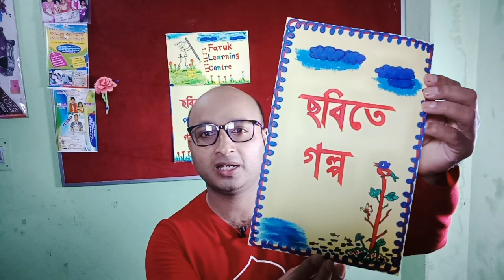Hen and duck's story হাঁসওমুরগিরমজারগল্প প্রাক প্রাথমিক শিক্ষা has o murgir golpo prac pratomic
শিশুর জ্ঞান ভান্ডার বৃদ্ধিতে করণীয়
( গল্পে গল্পে  পড়া )
প্রাক প্রাথমিক শিক্ষা
Pre primary school
শিশুদের স্মৃতি শক্তি বাড়ানোর কৌশল হিসেবে
গল্প বলার কোনো বিকল্প নেই..
তাই আজ উপস্থিত হয়েছি গল্প নিয়ে..
আশা করি আপনার ছোট্ট সোনামণিদের অনেক ভালো লাগবে.
শিশুরা আনন্দে আনন্দে আর খেলতে খেলতে বড় হোক, বিকশিত হোক তাদের ভাবনা গুলো
। আপনাদের ভালো লাগা, মন্দ লাগা আমাদের  জানান উপকৃত হবো।
ধন্যবাদ সকলকে...